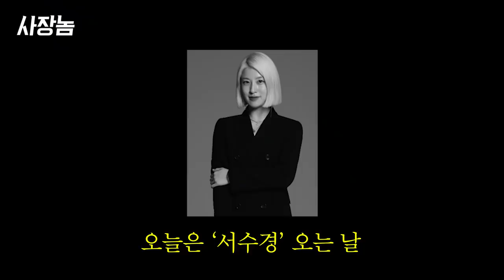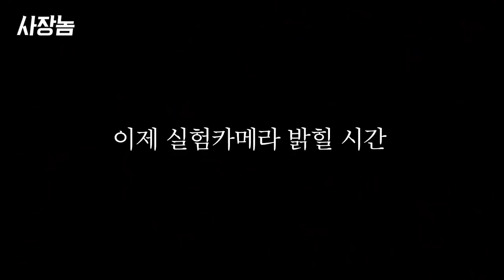[실험카메라] 탑급 스타일리스트의 코디가 누가 봐도 이상하다면 어떻게 반응할까?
Musc provided by : Diplopia(디플로피아), CEM(Casual & Easy Music)